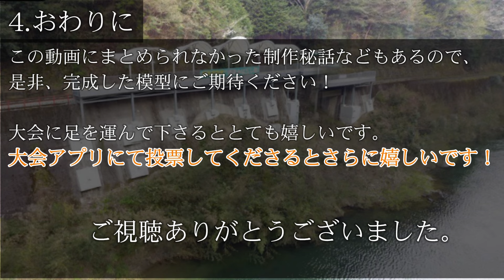東京都立三鷹中等教育学校 文部科学省後援 第16回全国高等学校鉄道模型コンテスト モジュール部門作品紹介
文部科学省後援　第16回全国高等学校鉄道模型コンテスト　モジュール部門作品紹介

完成作品は、毎年8月に東京で開催される全国大会に展示します

毎年8月に東京で行われ、モジュール部門では文部科学大臣賞をはじめ褒章が授与されます。